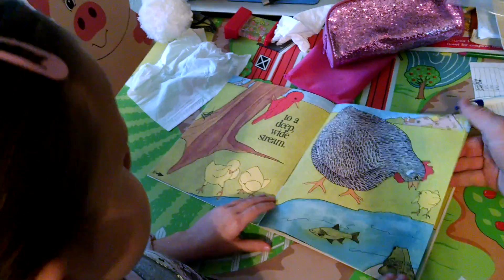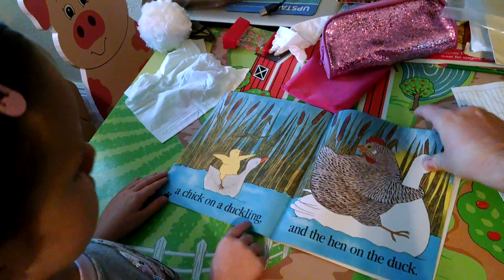Kaydee reads "Across the Steam"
1 December 2016, 1st grade, Sage Creek Elementary, Shaffer/George dual immersion